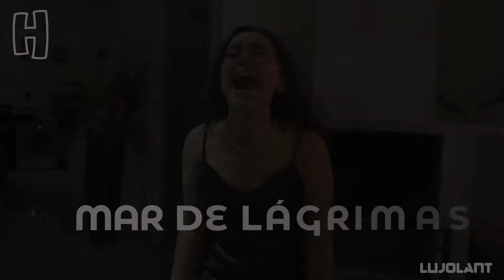MIGRACIÓN FORZADA. La PELÍCULA Que Los GOBERNANTES Se Niegan Ver: AQUÍ EL TRAILER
La cruda y estremecedora realidad de los que son forzados a abandonar  sus países, a un destino incierto. Nuestro respeto y solidaridad.

Hecho por LUJOLANT.